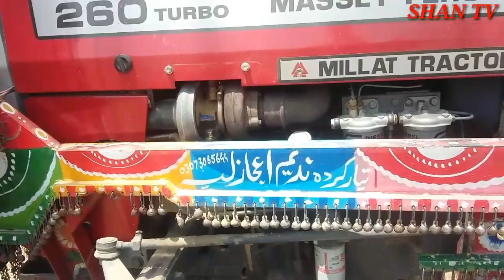MF 260 Turbo Tractor working on Heavy cultivator | cultivator new model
well come to My Channel SHAN TV

dear viewers I create this Channel for those people who are love tractors
in this video  Massey 240 Massey 385 Massey 260 Massey 375 New Holland 64 Al Ghazi 480 Massey 135 Massey 360    Bailaras 510 tractor fait640 Massey 4×4 Massey 9510